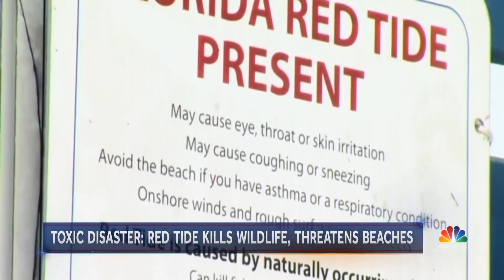Toxic Red Tide Decimating Florida’s Marine Life | NBC Nightly News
Sea turtles, fish and manatees have died, washing up on shore poisoned by a toxic algae bloom called red tide.